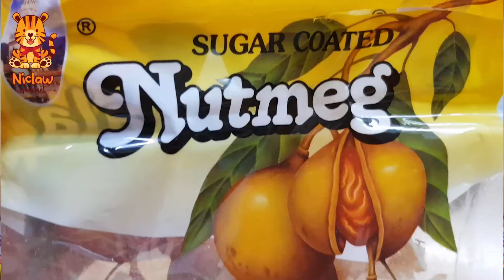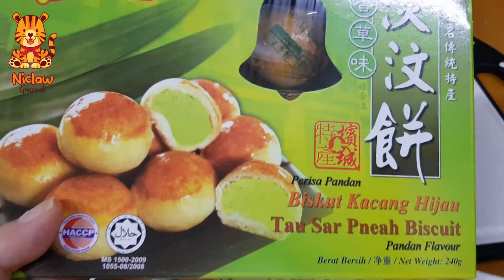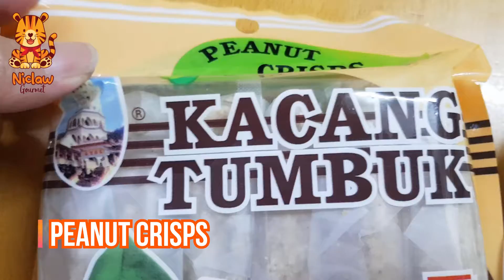Traditional Penang (Malaysian) Snacks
We're based in UK... and deliver to Europe and Ireland... thank you for your continuous support...